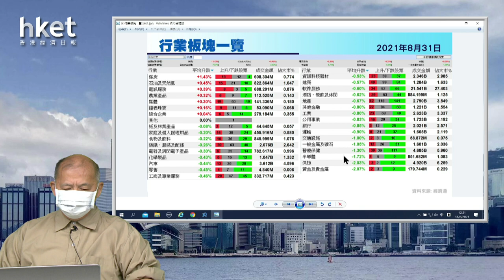【石Sir午市閒談】今日推介海爾智家｜吉利、華電國際、平保、神威藥業、阿里巴巴最新部署(2021年8月31日)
恒生指數中午收報25174點，跌365點。期指應如何部署？《香港經濟日報》專欄作者石鏡泉（石Sir）推介海爾智家（06690），另亦會分析吉利（00175）、華電國際（01071）、平保（02318）、神威藥業（02877）、阿里巴巴（09988）最新部署，詳情待石Sir為你分析。